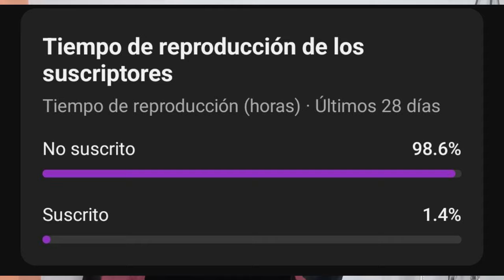Como Tener El Corte De Lil Mosey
Habla pe gente en este video hablaremos de como tener el corte de Lil Mosey, un trapero estadounidense de 22 años, en este video hablaremos del corte que usa y un par de peinado que ha probado. Para que sea de tu entretenimiento.